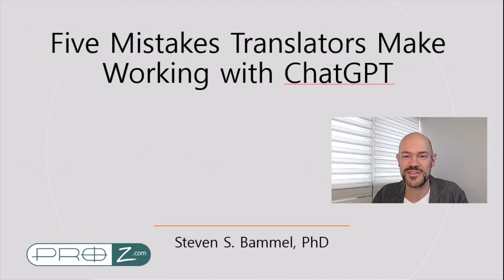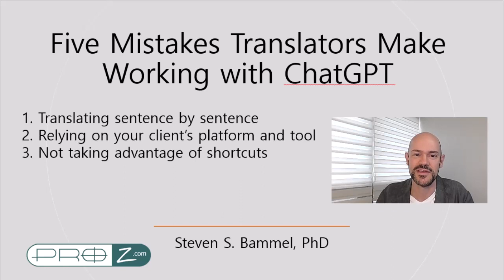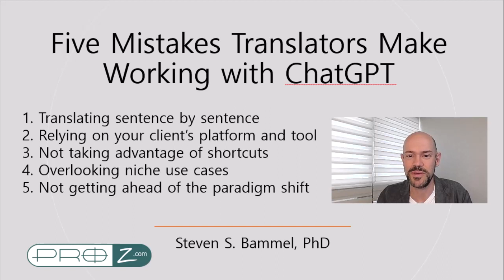5 Mistakes Translators Make Working with ChatGPT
Watch this short video, which gives 5 examples of mistakes translators make when working with ChatGPT and learn how to boost your speed and elevate your craft with the ChatGPT.